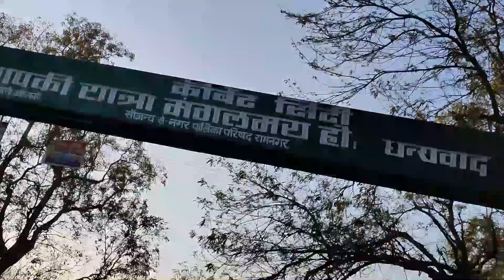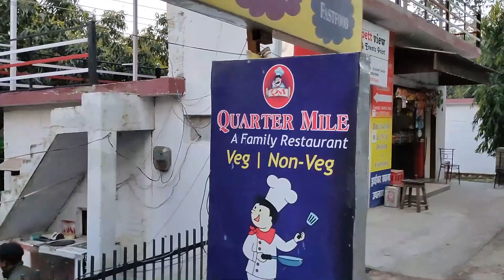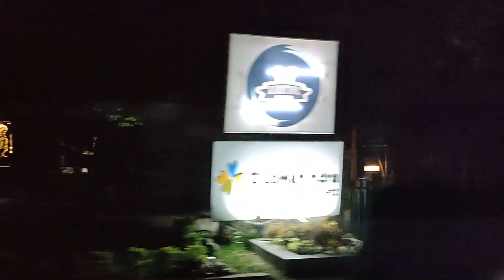FUN WITH FRIENDS IN DHIKULI 😎🤣💪🤳👌😃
Frds masti time❤️❤️💕💕💪👌👍👏 😃🥰😍😘🕺🕺   Hey Guys!
This is Kapoor Rawat; a small Indian vlogger and fitness trainer.
Guys I have a lot of fun in making all these videos and hope you also enjoy the video.
I believe in spreading happiness in everyone's life.
I believe everyone should work in making this    beautiful world into precious gift of nature.
Through this video if any one get emotionally harm, I am sorry for that I see you guys as my family. Let's spread happiness and positivity to this world.
This is my small step for my passion and my believe hope you guys enjoy in watching my video.
Like this video and share this with your friends to make them happy
Let's work for this.
Peace :)